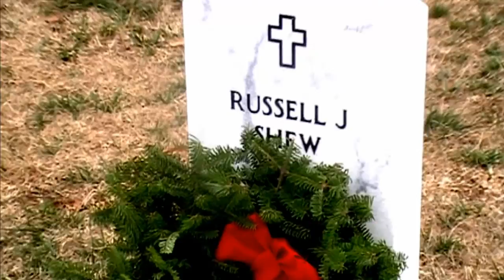National Veterans Cemetery in Salisbury, NC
This video was taken shortly after Wreaths Across America had placed wreaths for Christmas.It is where Russell Shew is buried.